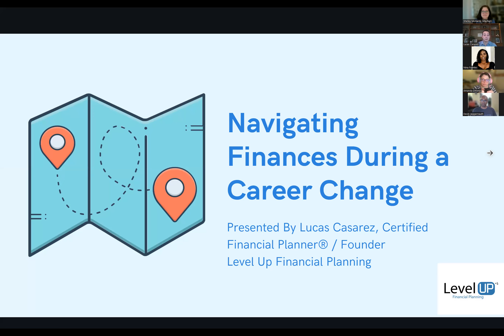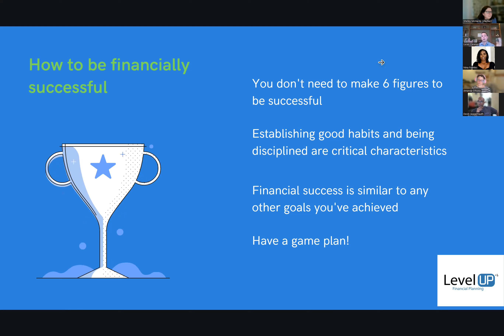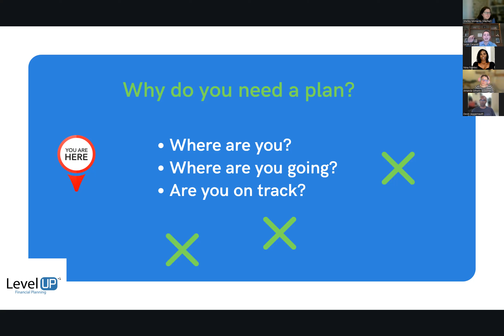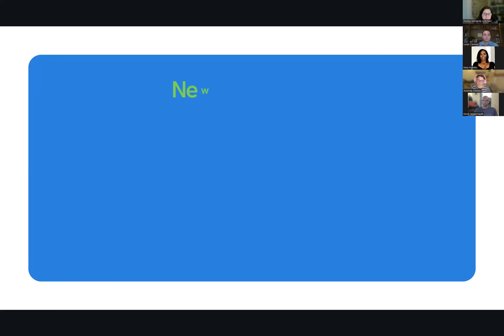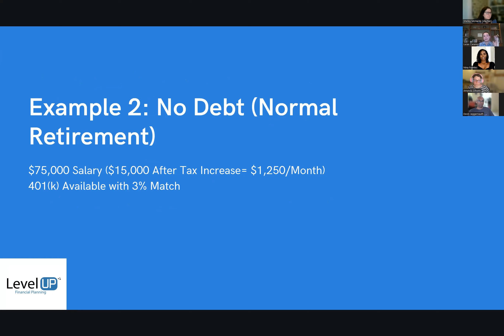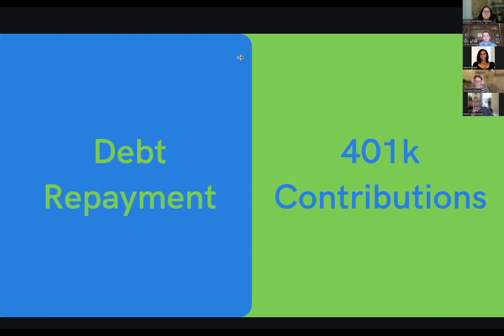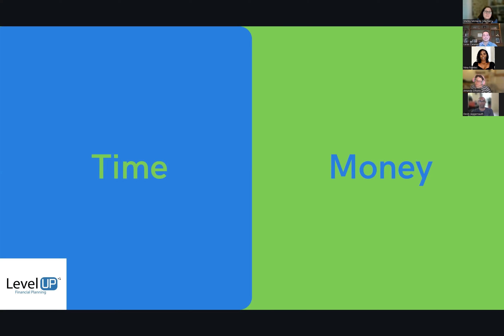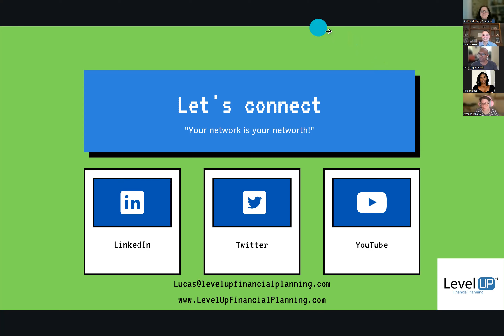Career Lab Q1 2023: Navigating Finances